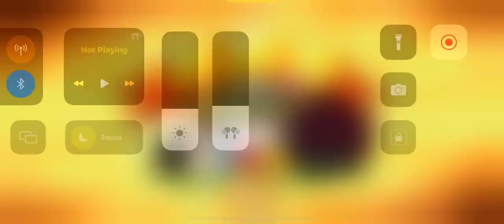ANGRY BRIDS 2 😱 part 5 funny game play 🤣angrybirds2